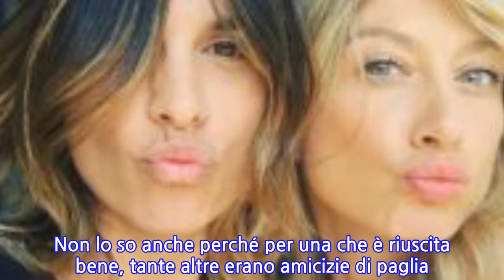Maddalena Corvaglia: “Io e Elisabetta Canalis siamo complici e rispettiamo le nostre...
In un'intervista rilasciata a Corriere.it, MADDALENA CORVAGLIA ha parlato della lunga e profonda amicizia che la lega a ELISABETTA CANALIS. Le due si sono conosciute nel lontano 1999, quando vennero scelte da Antonio Ricci per essere le nuove veline di ‘Striscia la notizia'. Da allora, sono diventate più unite che mai e ancora oggi – che hanno un centro fisioterapico a Los Angeles – condividono sia l'amicizia che un percorso lavorativo.